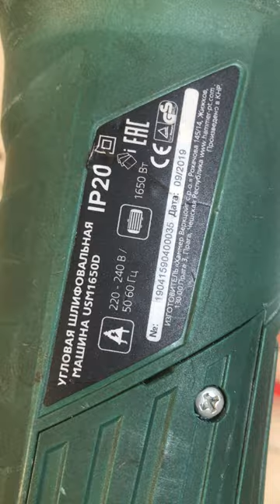8 марта 2022 г.